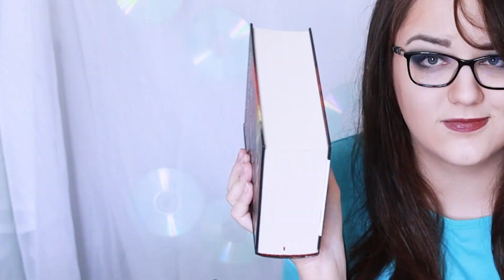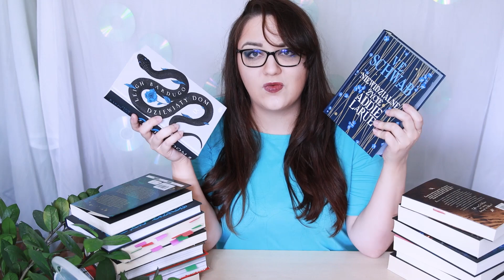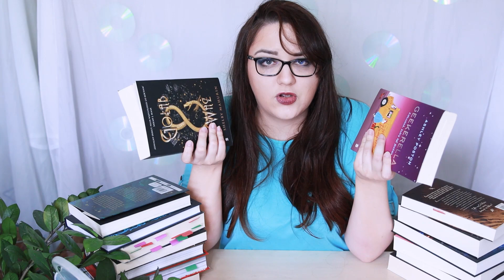📚 TBR na WAKACJE, czyli plany czytelnicze na najbliższe miesiące | Wybredna Maruda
Czerwiec, lipiec, sierpień – upalne miesiące już za pasem. Co będę czytać w tegoroczne wakacje?

yup, w tym odcinku coś szwankuje dźwięk, musicie wybaczyć

🔒 GRUPA W Y B R E D N I A K I